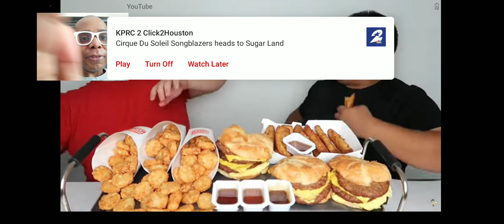Nikocado Avocado Farts with Fight and Arguing with Orlin (Random Reaction)